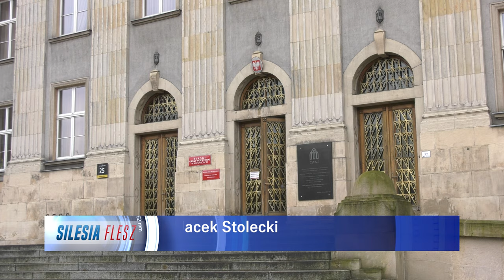W sobotę Noc Muzeów 16.05.2024